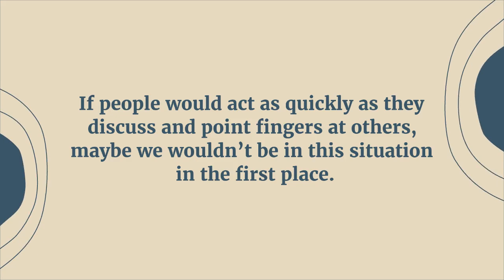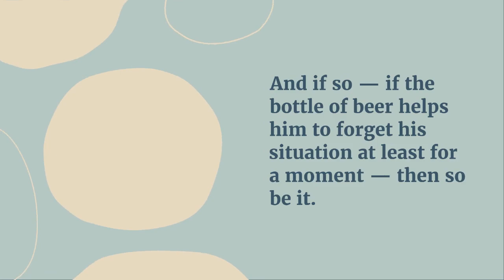Sometimes We Should Also Act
For more content like this please follow me on Medium.

Video has been created with Lumen5.